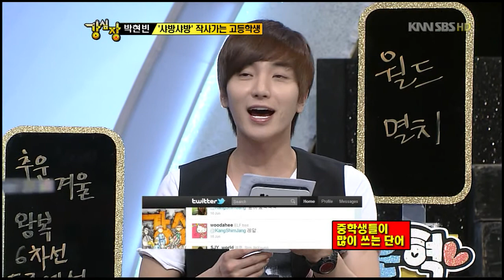[110628] SBS Strong Heart Ep.84 ~ Leeteuk,Shindong,Eunhyuk cut